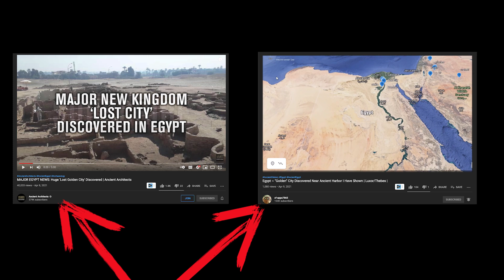NEVER BEFORE SEEN footage of the Lost Golden City of Egypt - Exclusively filmed TODAY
NEVER BEFORE SEEN footage of the LOST Golden City of Egypt exclusively filmed on-site TODAY! You will be seeing more of Khadija in future videos. Come along with us and see this Lost City in Luxor on our next group tour of Egypt that you can join

✅ Open-minded dialogue is appreciated, have your say in the comments below!

Bitcoin/crypto wallet send address: 3NVFcgsS4q9yfYAQhBg8btHCAvTHuvKX2H